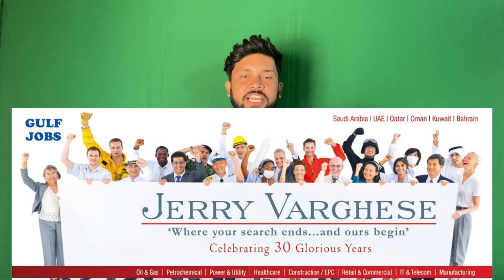Jerry Varghese delhi office दिल्ली ऑफिस गल्फ़ जॉब यूरोप जॉब Delhi Jerry Varghese office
आपका कोई भी सुझोआ हो। 🙏 कमेंट कर के आप मुझे बताए

सभी दोस्तों को मेरा नमस्कार मैं रोहित कुमार पंडित मैं आपने 5साल का एक्सप्राइस आप सभी भाई दोस्त के साथ श्यार कर रहा हूँ। मैं ने देखा है गल्फ़ मैं रोते हुए। बहुत दोस्तों। को मैं नहीं चाहता। आप के साथ भी। यसा कुछ। हो। मैं आपको। सभी जानकारी आपके साथ बता रहा हूँ। क्या सही है क्या ग़लत है। आप को। मैं ऑल इण्डिया गुड ऑफ़िस की जानकारी दूँगा।ओर आपको दुबई कुवैत ओमान ऑल गल्फ़ देश की जानकारी दूँगा कोन सी ऑफ़िस मैं अभी क्या डिमाण्ड हैं। कोन सा कम्पनी सही। जो आपको हर महीने। पेसे दे। ओर ओवर टाइम। भी हों आपको मैं नई नई जानकारी। गल्फ़ ओर युरोप जॉब की जानकारी रोमानिया कनाडा माल्टा जर्मानी इटली ऑल युरोप देश। की क्या डिमाण्ड है। कोन सी कम्पनी है। आपको सभी जानकारी मिले गी।
॥ आप आपना सुझोओ कॉमेंट बॉक्स मैं ज़रूर करे। आपकी पूरी हेल्प। की जाएँ गी। 100% आपके सबल का उतर

Discription Warn😐

❤️🙏Rohit pandit